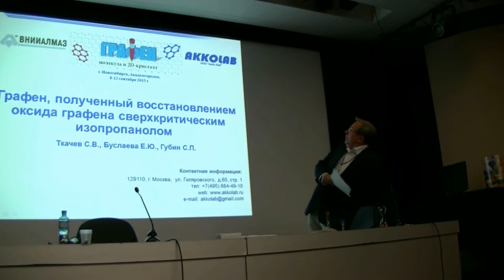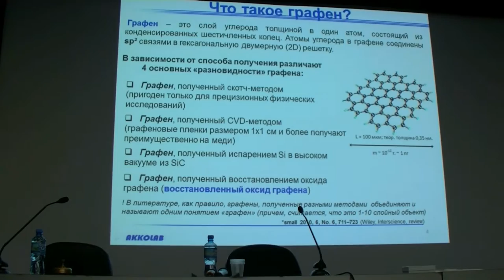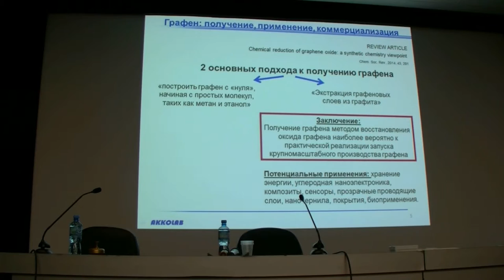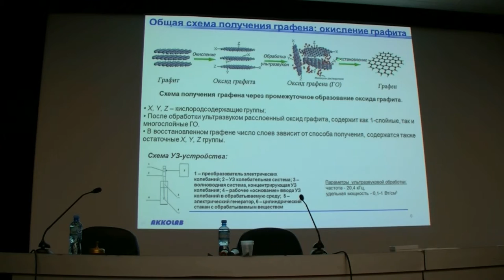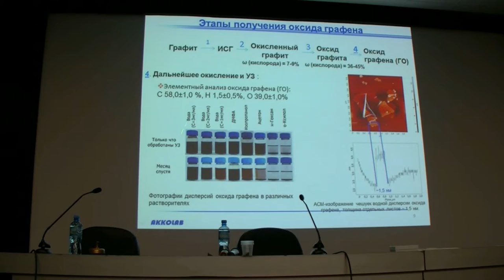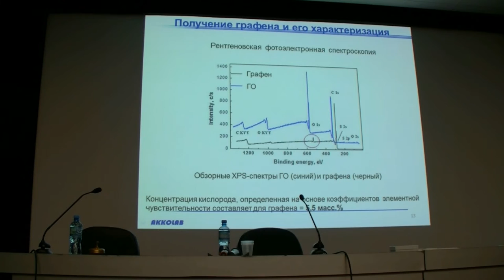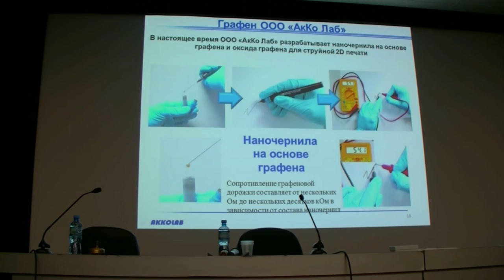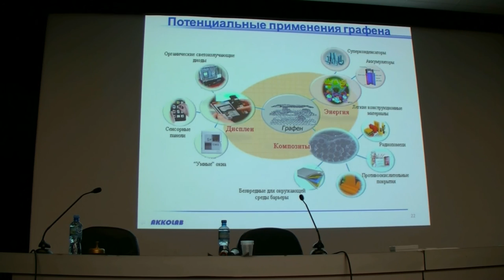022. Ткачев С.В. доклад (1/2)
Ткачев С.В. доклад: СИНТЕЗ НАНОЧАСТИЦ НА ПОВЕРХНОСТИ ОКСИДА ГРАФЕНА И ГРАФЕНА